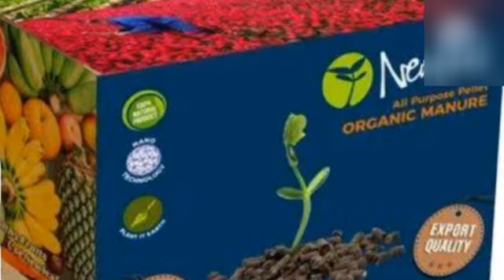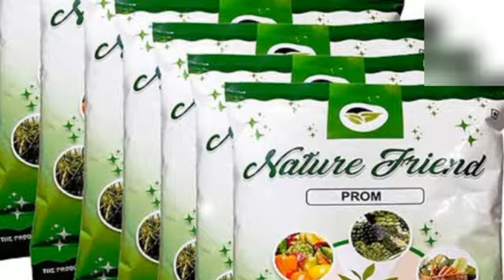How to get good yield from Parwal vine in winterपरवल की BEL की संपूर्ण जानकारीfartilizer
@RN kushwaha
परवल की बेल की सर्दियों में देख rekh कैसे करें
परवल की से अच्छी पैदावार कैसे ले सकते हैं
परवल की बेल के लिए बेस्ट फर्टिलाइजर कौन सा है
परवल  में पाए जाने वाले पौष्टिक तत्व कौन-कौन से हैं
परवल की सब्जी में पाए जाने वाले विटामिन कौन-कौन से हैं
परवल की सब्जी से कौन-कौन सी बीमारियों से बचा जा सकता है
परवल कौन-कौन सी बीमारियों से लड़ने की क्षमता देता है
परवल को किस तरह से खाया जा सकता है
परवल में कौन-कौन से गुण पाए जाते हैं
परवल हमारे स्वास्थ्य के लिए किस तरह फायदेमंद है
परवल की बेल को सर्दी से कैसे बचाएं
What are the nutritional elements found in Parwal Vine?
How to protect parwal vine from winter
Parwal has the ability to fight which diseases?What qualities are found in Parwal?
What are the vitamins found in Parwal vegetable?
How is Parwal beneficial for our health?
Which is the best fertilizer for Parwal vine?
परवल की बेल में कौन सी खाद डाल सकते हैं

qurise solution
परवल की बेल की सर्दी में देखरेख कैसे करें
परवल की बेल में कौन सा फर्टिलाइजर डाल सकते हैं
परवल की बेल में पाए जाने वाले गुण कौन-कौन से होते हैं